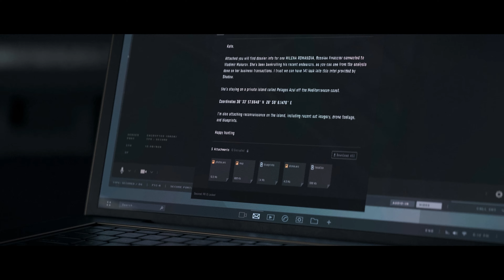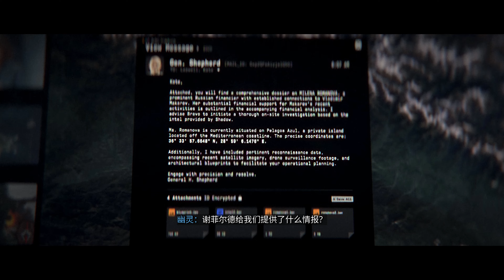【4K】 老戴《使命召唤 20：现代战争3》第09集 幕后金主